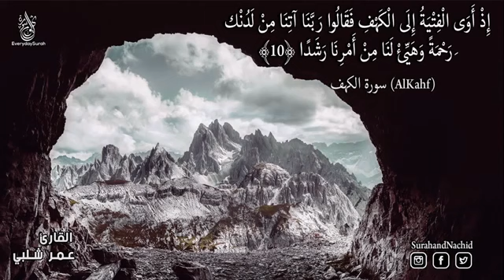سورة الكهف كاملة بصوت جميل جدا ارح قلبك وعقلك من ضجيج الحياة جمعة طيبة Surat Al Kahf